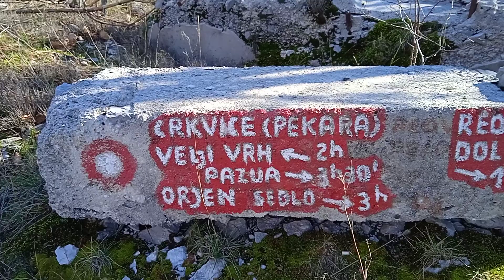Brzi Hod 62.71 KM Drugi zimski uspon na Veliki Zubački Kabao - Orjen 1894 mnv 28.Novembar 2022.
Zaboravljeni vojni grad "Crkvice" sa pekarom i okruženjem